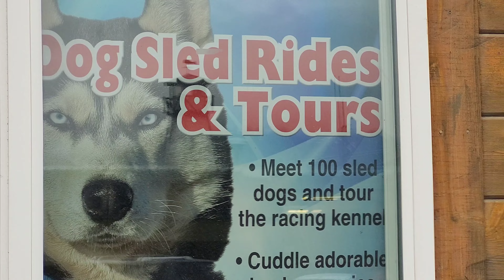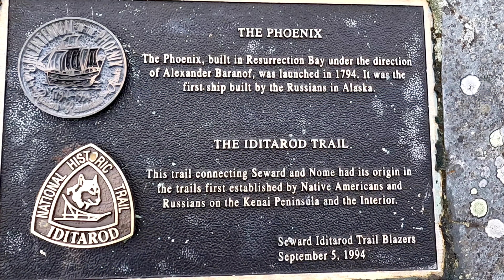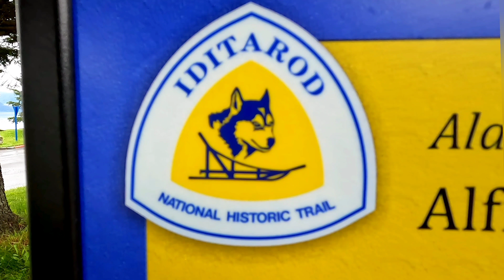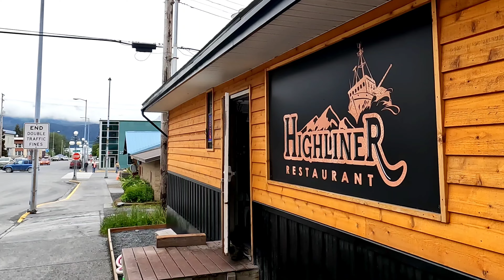Day 6 Exploring Seward, Alaska